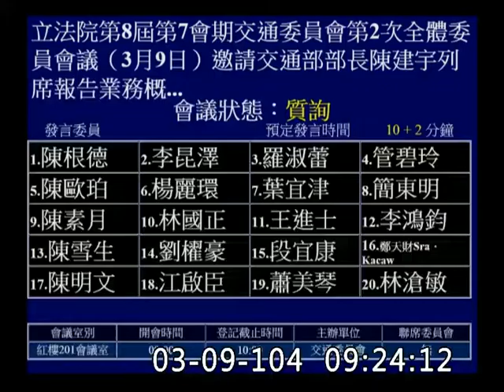陳根德-（桃機附近）絕命終結站之驚悚護欄-委員會質詢-20150309_jx23585858